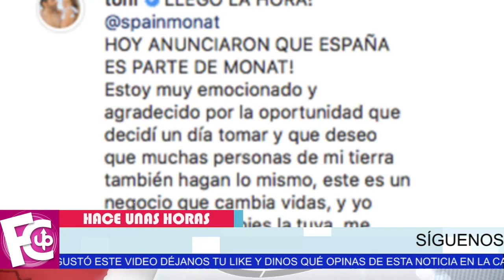🔴😱 𝗔 𝗘𝗦𝗧𝗢 𝗦𝗘 𝗗𝗘𝗗𝗜𝗖𝗔 Toni Costa tras su separación con Adamari López ⛔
Demuestra que no es un mantenido…